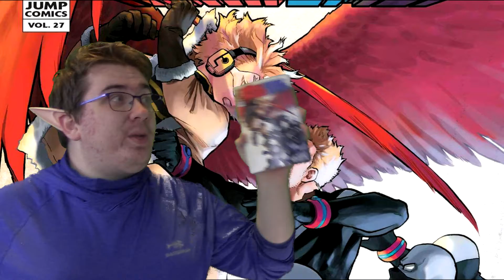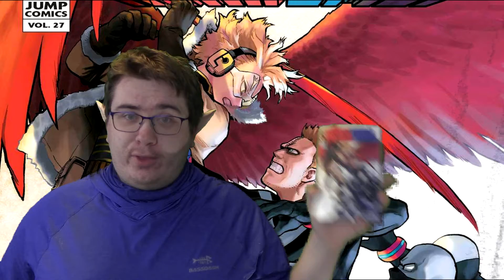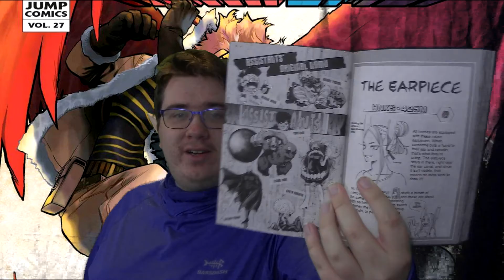My Hero Academia V27 Review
Crap I forgot to mention chainsaw man.